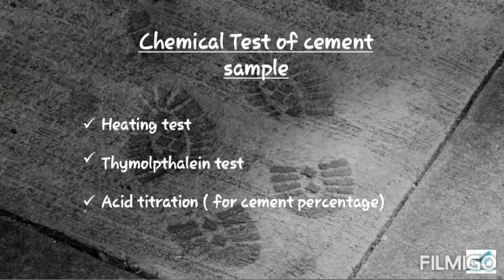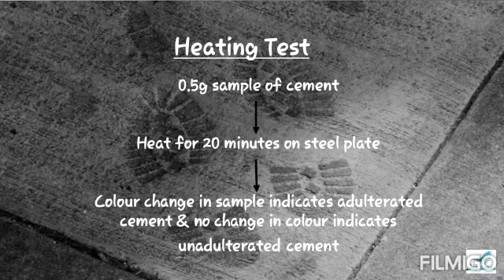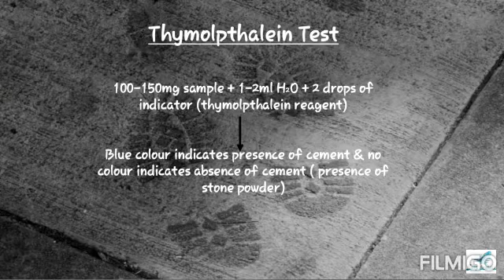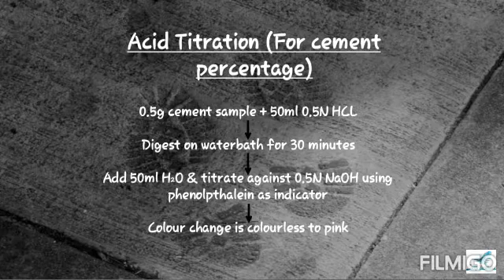Chemical examination of cement sample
In this I mainly discuss about the forensic examination of cement sample which includes mainly the chemical examination. These examinations are basically confirmatory test of cememt sample. These test are like heating test, thymolpthalein test, acid titration method. So for getting its detail you must watch the video until end.